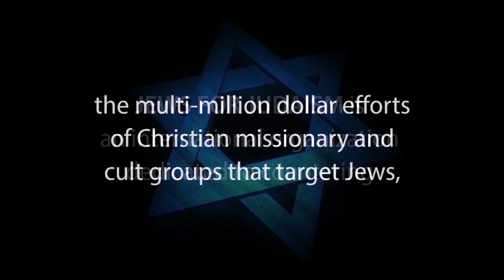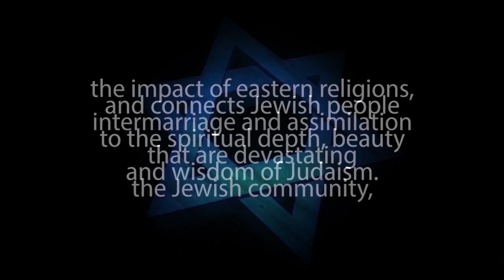JUDAISM and MENTAL HEALTH: Dealing with Stress & Anxiety – Rabbi Michael Skobac – Jews for Judaism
JUDAISM and MENTAL HEALTH: Dealing with Stress & Anxiety – Rabbi Michael Skobac

Stress and anxiety are part of life. The issue is not how to eliminate it, but how to manage and navigate it. This lecture discusses this pressing issue and shares insights and approaches from the Bible, Talmud, Chassidic masters and other sources on how we can gain healthier perspectives on understanding the stresses and worries in our lives and how to deal with them more effectively.

1. Hebrew-Christian missionaries convert thousands of Jews worldwide every year
2. Destructive cults cause many Jews to abandon family, friends and careers
3. Eastern religions, Buddhism and Hinduism are spiritual choices for many Jews
4. Apathy and ignorance leave many Jews unaware, unaffiliated and assimilated
5. Intermarriage is exploding with a 75% rate in some North American cities
6. Anti-Israel BDS on campus inhibits Jewish students from standing up for Israel and Judaism